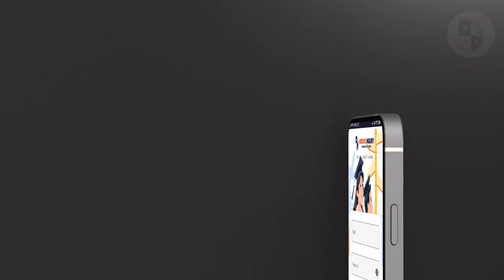আপনি কি উচ্চ শিক্ষার জন্য কানাডা পড়তে যেতে ইচ্ছুক? Study In Canada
🇨🇦আপনি কি উচ্চ শিক্ষার জন্য কানাডা পড়তে যেতে ইচ্ছুক?
প্রতারকদের ফাঁদে পড়ে ঠকে যাওয়ার ভয়?
আর চিন্তা নেই আমরা আপনাদের জন্য নিয়ে এসেছি কানাডায় স্টুডেন্ট ভিসায় যাওয়ার সকল সুযোগ ও সুবিধা।
পড়াশোনার জন্য কানাডা নি:সন্দেহে আপনার প্রথম চয়েস হবে।
উচ্চশিক্ষায় কেন কানাডা'কে বেছে নিবেন... ??
🍁 কানাডার ইউনিভার্সিটির ডিগ্রী ওয়ার্ল্ডওয়াইড গ্রহণযোগ্য।
🍁 পড়াশুনার পাশাপাশি কাজের সুবিধা ও স্থায়ী বসবাসের সুযোগ ।
🍁 Vacation period এ full time work permit.
🍁 স্কলারশিপ সুবিধা।
🍁 স্পাউস নিয়ে যাওয়ার সুবিধা।
🍁 High Employment Rate
𝐀𝐛𝐫𝐨𝐚𝐝 𝐈𝐧𝐪𝐮𝐢𝐫𝐲 এর কনসালটেন্সি সার্ভিস আপনি কেনো নিবেন,?
✅ কনসালটেন্সি ফি খুব affordable প্রাইস এ
✅ রি- ফান্ডেড সুবিধা , অথ্যাৎ আপনি যদি ভিসা না পান তবে Registration খরচ ফেরত দেওয়ার সু-ব্যাবস্থা।
✅ সব ডকুমেন্ট পারফেক্ট থাকলে ১০০% ভিসা পাওয়ার সম্ভবনা
✅ আমাদের আছে অভিজ্ঞ কনসালটেন্ট টীম
✅অ্যাপ্লিকেশন স্ট্যাটাস 𝐀𝐛𝐫𝐨𝐚𝐝 𝐈𝐧𝐪𝐮𝐢𝐫𝐲 App এর মাধ্যমে জানার ব্যাবস্থা।
আপনার যা যা প্রয়োজন হবে,
👉 ব্যাচেলর প্রোগ্রামে আবেদনের জন্য IELTS স্কোর মিনিমাম ৬.৫ হতে হবে, সকল ব্যান্ডে ন্যূনতম স্কোর ৬ থাকতে হবে।
অথবা, TOEFL ibt 83 (no less than 20) বা Duolingo 120 বা PTE Academic 59 হলেও হবে।
👌 টিউশন ফীঃ ১৪ লাখ – ২৮ লাখ টাকা। (প্রায়) স্কলারশিপের সুযোগ সহ।
⚠️ ব্যাংক স্টেটমেন্টঃ ৪০ লাখ - ৫০ লাখ টাকা (প্রায়)
🔥 বিদেশে উচ্চ শিক্ষার জন্য বাংলাদেশে এই প্রথম 𝐀𝐛𝐫𝐨𝐚𝐝 𝐈𝐧𝐪𝐮𝐢𝐫𝐲 এডুকেশন কনসালটেন্সি নিয়ে এসেছে মোবাইল অ্যাপ
আপনার স্বপ্ন পূরন করতে আর দেরী না করে এখনি মেসেজ করুন আমাদের পেইজে অথবা কল করুন স্ক্রিনে শেয়ার করা নাম্বারে।